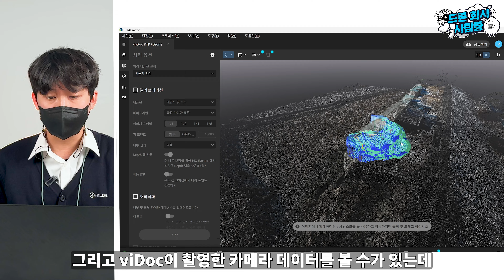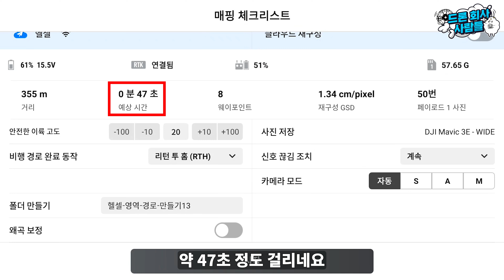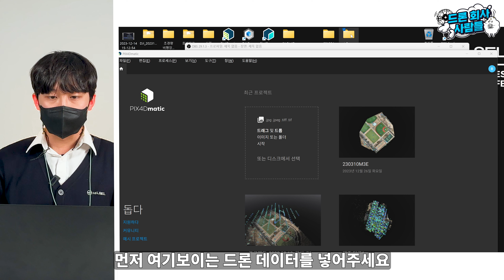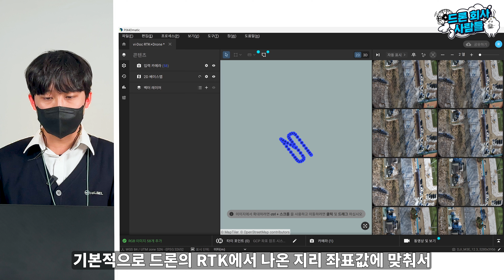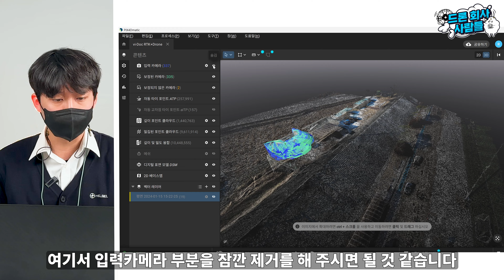하늘과 땅에서 찍어서 하나로 합친다! DJI 드론과 viDoc RTK 단 3분 촬영으로 블랭크 없는 3D 매핑을 하는 방법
헬셀 고객만족 센터
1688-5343